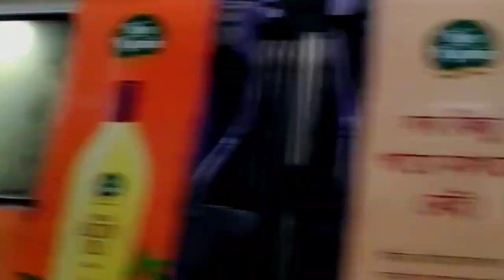জীবনে এই প্রথম দিদির সাথে বেরিয়ে প্রচুর কেনাকাটা করলাম 🥰indranisvlog Shopping vlog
জীবনে এই প্রথম দিদির সাথে বেরিয়ে প্রচুর কেনাকাটা করলাম 🥰indranisvlogDaily vlog fashion bengali vlogShopping vlogmall shopping vlogshop with meluxury shopping vlogmall vlogshop with me vlogfashion vlogcome shopping with me vlogcome shop with memall shop with mecome shop with me vlogshop with me haulshopping vlog at the mallclothing shopping vloghygiene come shop with meshopping haulshopping mall vlogshop with me for clothes